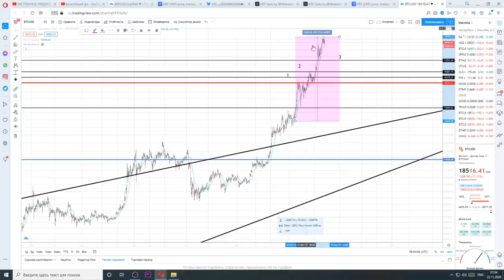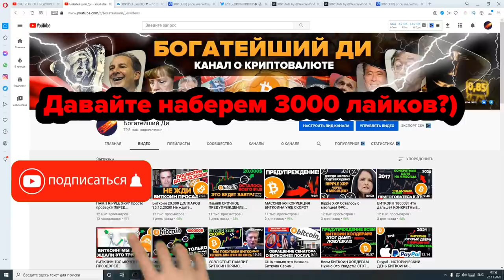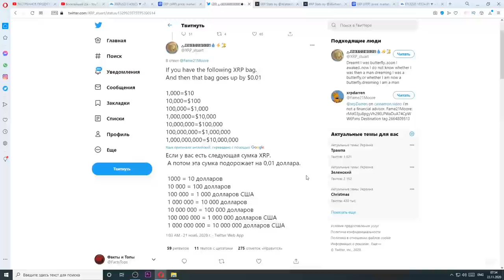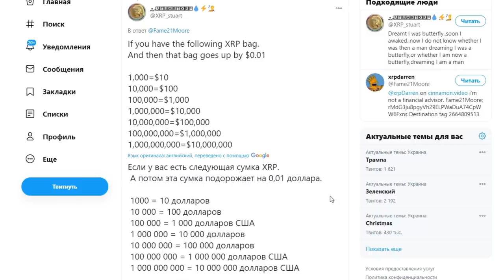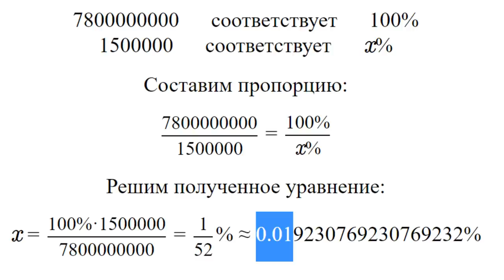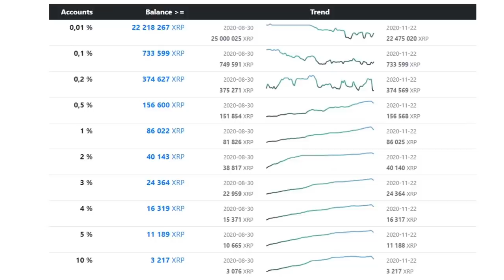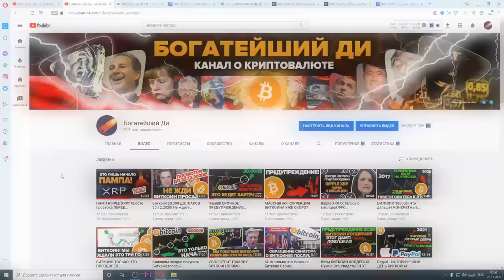RIPPLE XRP БУЛЛРАН ПОДТВЕРЖДЕН! 40 процентов за 24 часа! Сколько XRP Вам нужно + Прогноз Цены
📌 Покупаю Ripple тут + Торгую На Этой Бирже (№1 в Мировом Рейтинге Надежности)